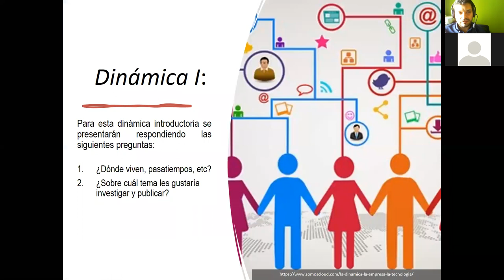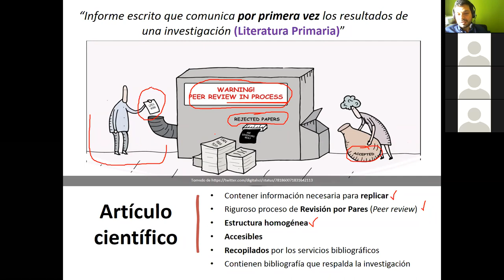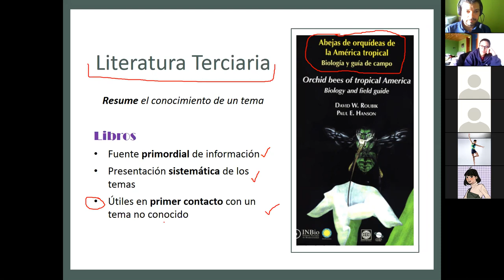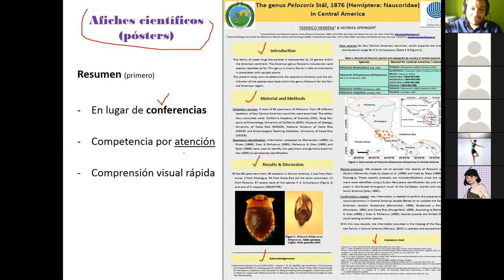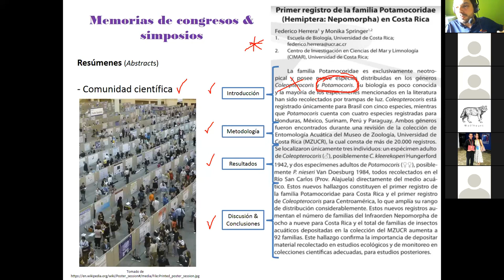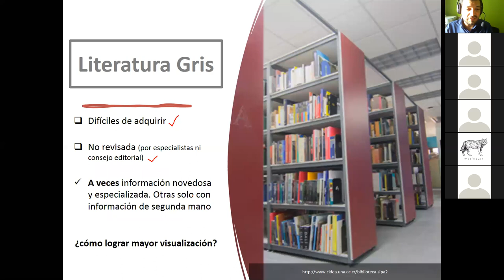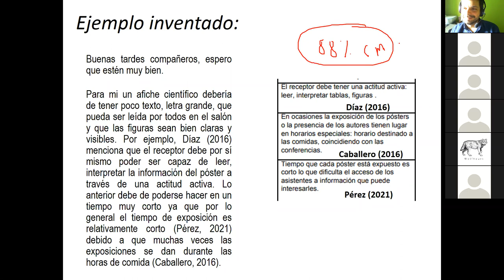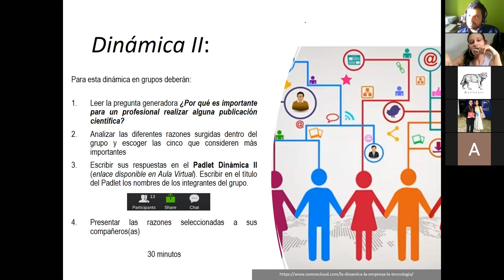Clase 01. Comunicación Científica (UNA)